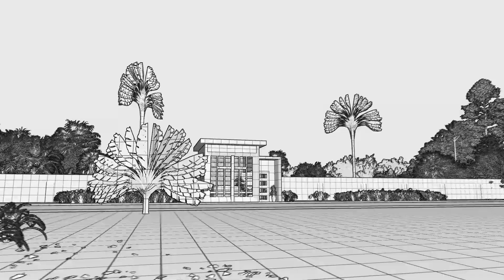FAMILY Mausoleum Designs - 6x5M (19.6X16.4) - EP104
FAMILY Mausoleum Designs - 6x5M (19.6X16.4)
MD COD: 0104